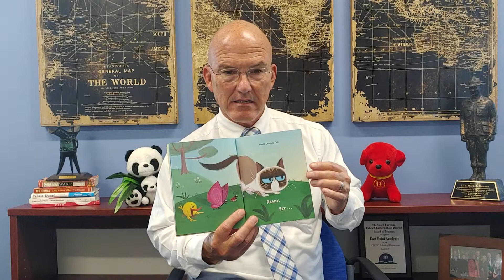Sunday Storytime #3: Grumpy Cat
Join us as Head of School Mark Bounds hosts Sunday Storytime.